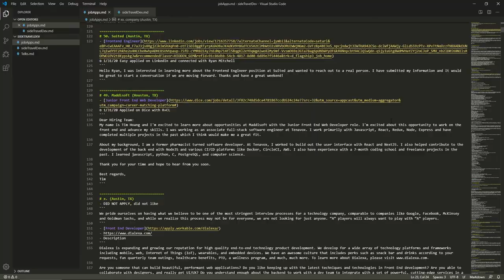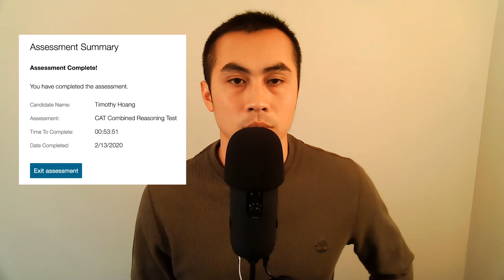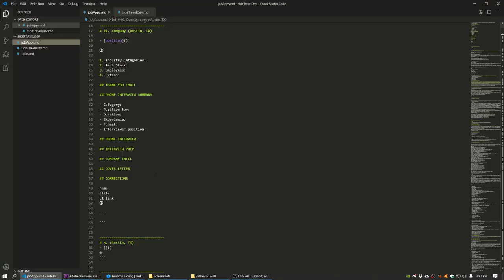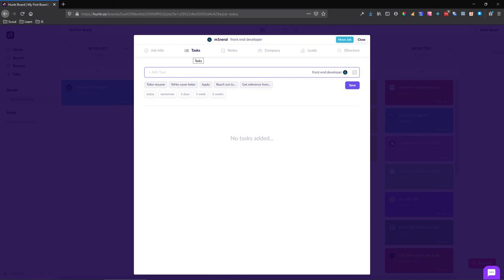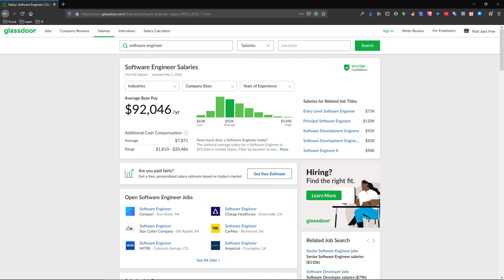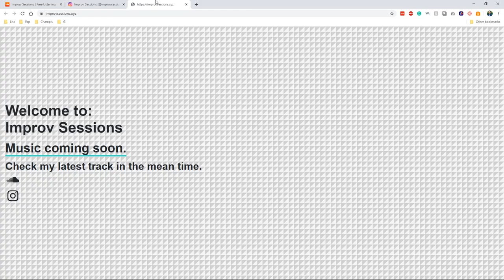My Second Developer Job Offer | travelDev Videos (213)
I came back from Mexico in November and got caught up in the holiday season. I relaxed a bit as companies wouldn't start their hiring season until January anyways. I seriously applied to jobs from January and February with about 50 different jobs. I finally landed a company here in Austin with great benefits and great location. In this video, I'll tell you more about how I got the job, why I like the company, and a dilemma I faced.

00:19 Job search situation (Back from Mexico, daily routine, timeline)
02:49 The interview process with the company (2 phone interviews, competency test, onsite interview)
07:59 Why I liked the company (Laid back culture, opportunity to learn, and remote working component)
10:11 The dilemma I faced (Choosing the long shot vs surefire option)
14:15 Some general job search advice and motivation (Save job posting, keep track of apps, do research)